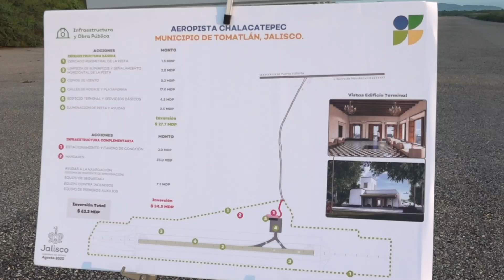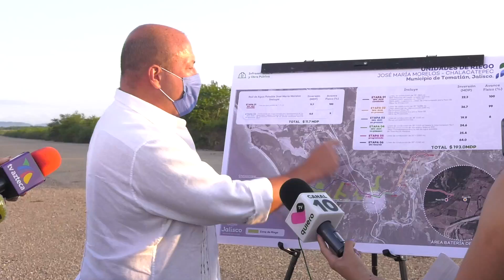Recorrido de trabajo en Tomatlán | Pista del aeropuerto de Chalacatepec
En Chalacatepec estamos construyendo el nuevo aeropuerto de la Costalegre de Jalisco que, al igual que otros proyectos de los que te cuento en este video, va a impulsar el desarrollo de toda esta región